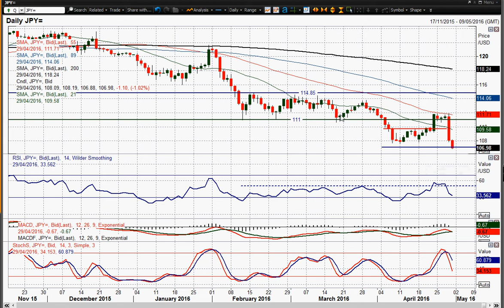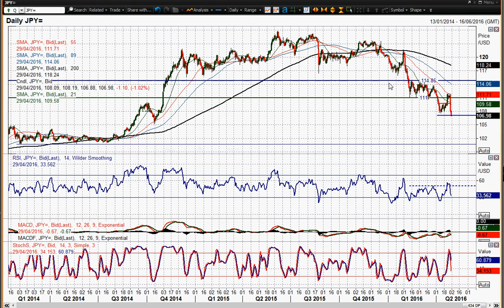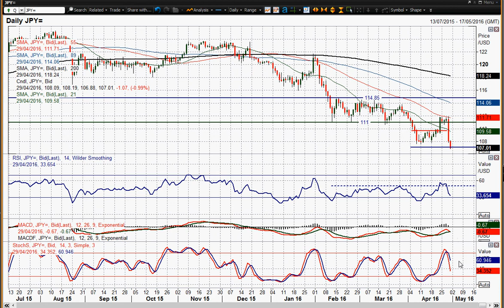USD/JPY 29/04/2016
WHat are teh key targets on levels as the sell-off continues?